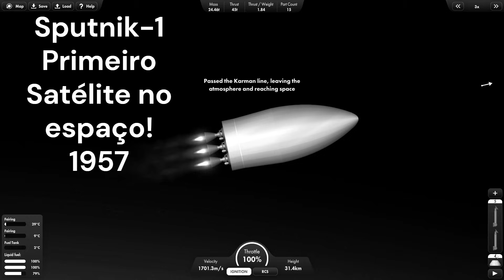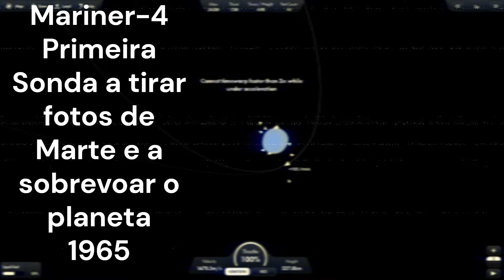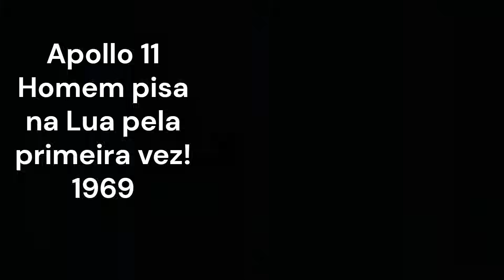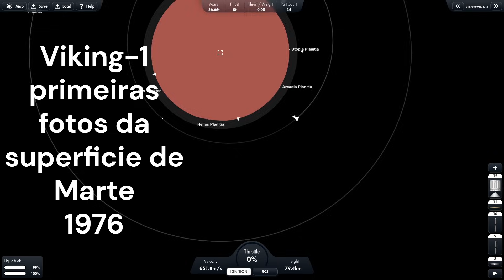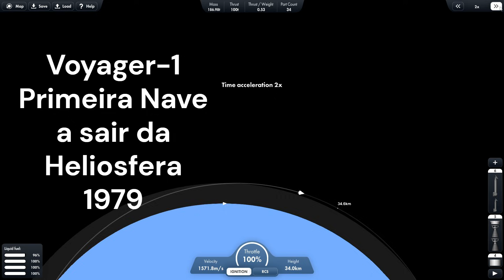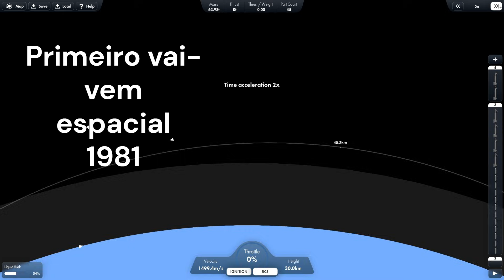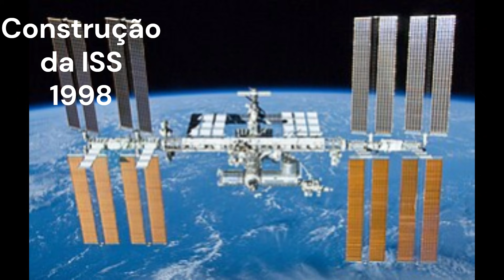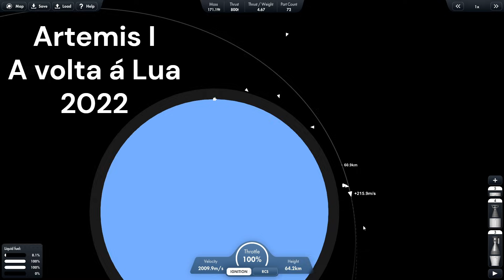História do Voo Espacial no SFS 1942-2025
Este video demonstra como a História do Voo espacial começa e continua
desde a segunda guerra Mundial até aos dias de Hoje
(algumas missões nao coloquei devido a nao existirem esse planetas no Sfs ou a missão ser triste de mais como a Laika)
Servidor do Discord se quiseres dar Ideias ou falar comigo:
espero que gostem tive 1 mês a trabalhar neste video e a editá-lo